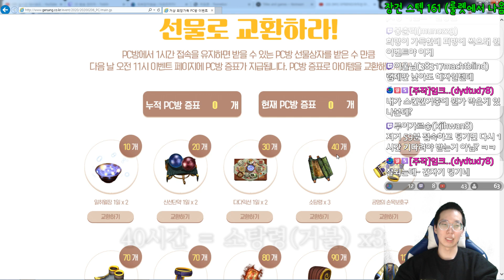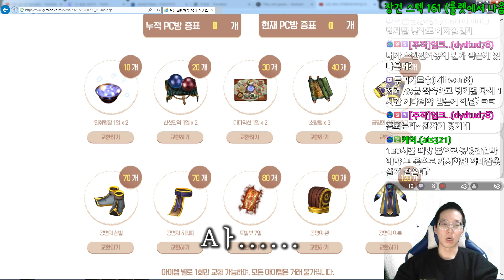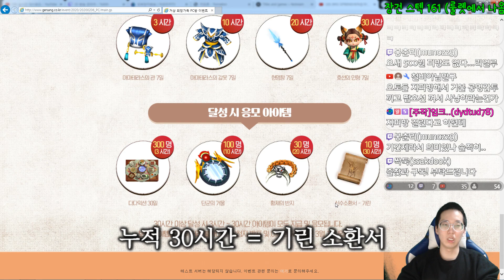[거상] 희망가득 PC방 이벤트 by 강철비